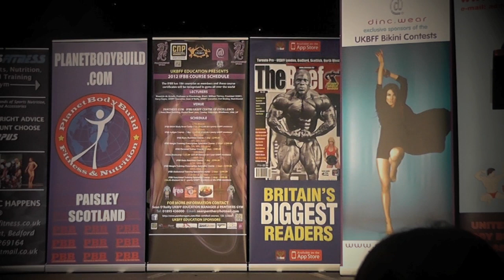Oliver Price Guest Posing at UKBFF Muscletalk Show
- Oliver Price guest posing at the UKBFF Muscletalk bodybuilding show 2012

Filmed: Beau Elvis
Edited: Beau Elvis
Starring: Oliver Price!